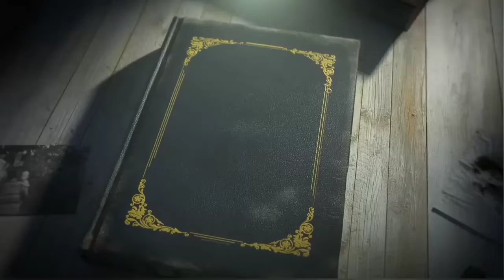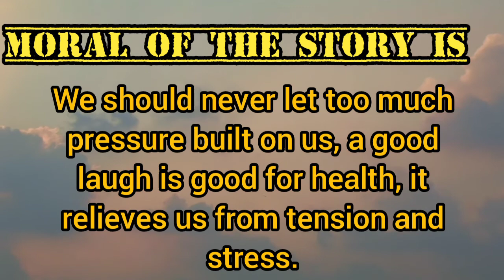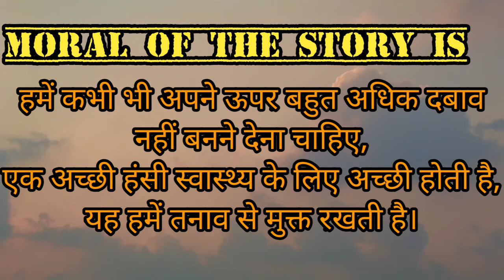Stress leads to destruction.